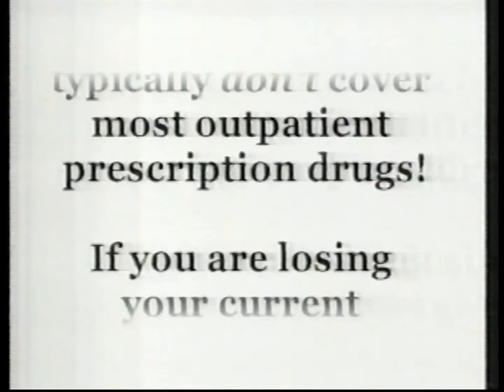Peoples Prescription Plan (2001)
Channel: CBS